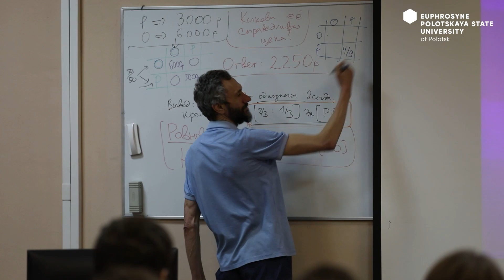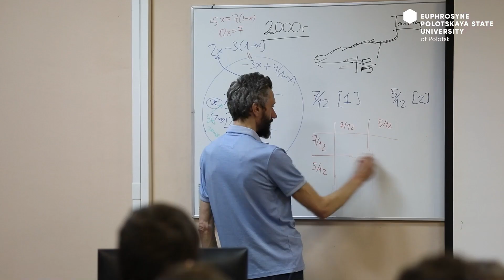Визит Алексея Савватеева в ПГУ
Простой и открытый в общении, понимающий проблемы современного молодого поколения, умеющий построить диалог на любую тему, жизнерадостный, с великолепным чувством юмора – все эти качества вживаются в одном человеке. Его ролики на youtube-канале смотрят тысячи неравнодушных к математике людей. Все это Алексей Савватеев!

Алексей Владимирович Савватеев – известный российский математик, специалист по математической экономике, популяризатор математики среди детей и взрослых, член-корреспондент РАН, доктор физико-математических наук, профессор Московского физико-технического института, профессор Адыгейского государственного университета, ведущий научный сотрудник Центрального экономико-математического института ( @Маткульт-приветАлексейСавватее )

Визит Алексея Савватеева в Полоцкий университет был насыщен интереснейшими событиями, общением и улыбками. Посмотрим, как это было?!